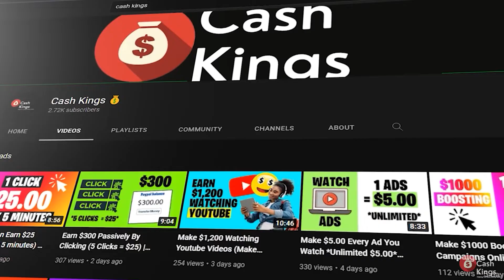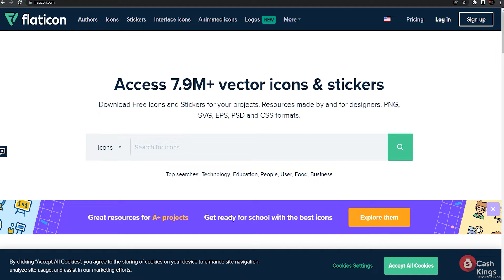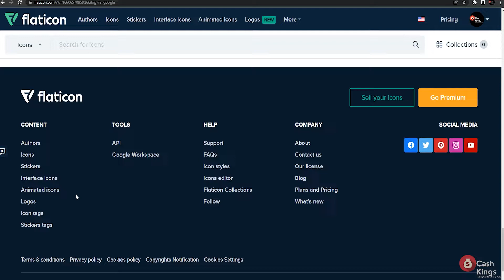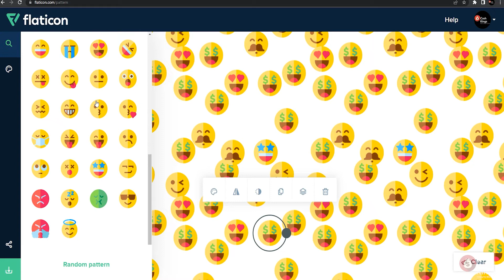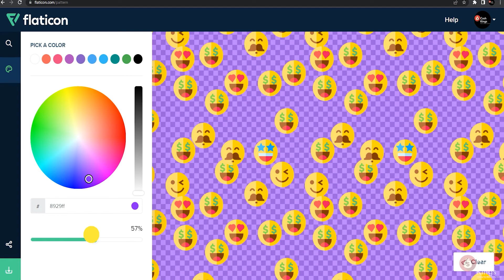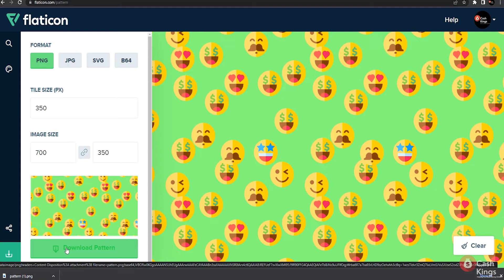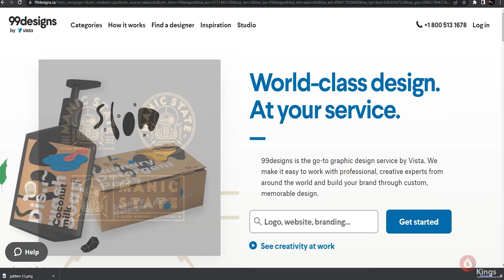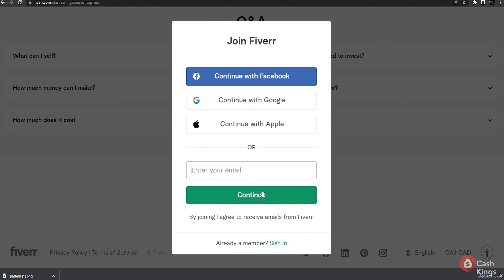Earn $20 Just By Clicking On Emojis | Make Money By Clicking On Emojis Repeatedly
It doesn't have to be difficult to make money by clicking on emojis repeatedly! 😵😲🙀 Today we will share a strategy to help you earn $20 just by clicking on emojis!

Here on Cash Kings, we show you the best strategies for making money online today! Today we are discussing how you can make money by clicking on emojis repeatedly! This is one of the easiest ways to earn $20 just by clicking on emojis!

Do you want to earn $20 just by clicking on emojis?